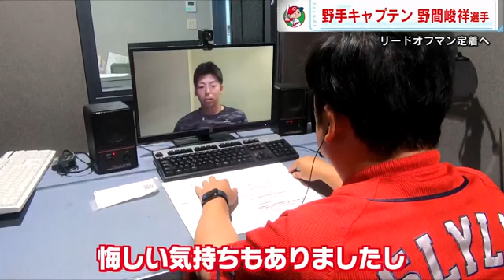【カープ 野間峻祥】「今から荷物取ってきて！」一軍復帰は前日に連絡！？ 【球団認定】カープ全力応援チャンネル 【球団認定】カープ全力応援チャンネル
突然の一軍復帰の連絡。
チャンスをしっかりとものにした野間峻祥選手にインタビュー！

(2022年6月13日OA:テレビ新広島)